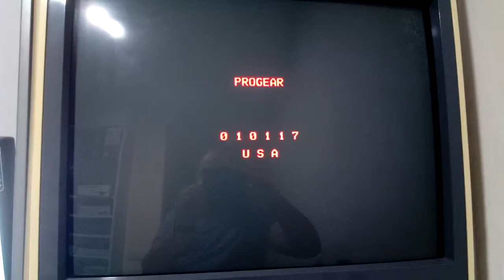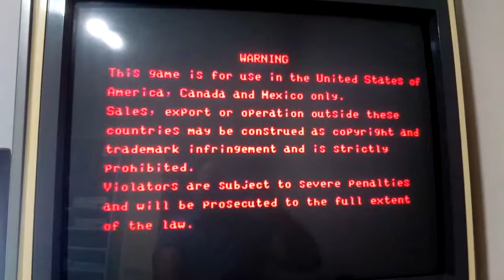Xbox en sega naomi + Hypervision 6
Preview de hypervision 6 en mi sega naomi cabinet